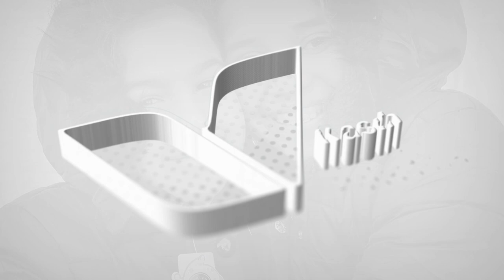Anak Yatim Gaza Ingin Sekolah di Indonesia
Ini dia tiga siswi yatim berprestasi di sekolah Sayyidah Khadijah Al Khairiyah. Mereka senang sekali bisa dapat tas baru dari sahabat Kasih Palestina di Indonesia.